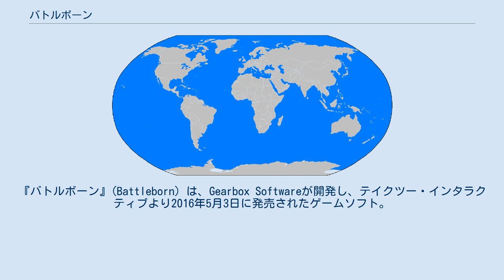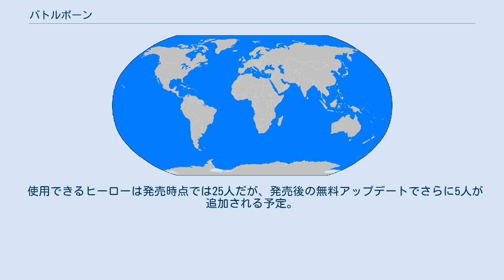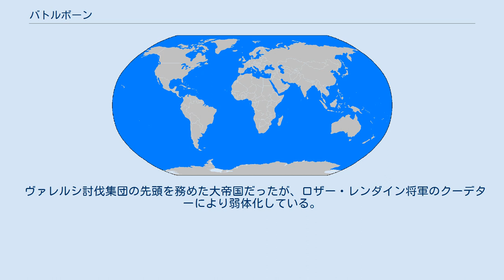バトルボーン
テイクツー・インタラクティブのゲームソフト
『バトルボーン』(Battleborn) は、Gearbox Softwareが開発し、テイクツー・インタラクティブより2016年5月3日に発売されたゲームソフト。
日本語字幕版は5月19日に発売された。
対応プラットフォームはPlayStation 4、Xbox One、Windows。
 25人のヒーローからキャラクターを選び、対戦する一人称視点の3Dアクションシューティングゲームであり、マルチプレイヤーオンラインバトルアリーナ（MOBA）のゲーム。
公式のジャンルは「ヒーローシューター」とされている。
PS4では2016年4月9日から4月18日までXbox One,Windows版は4月14日から4月18日まで実施されたオープンベータテストには200万人以上が参加した。
 2009年に発売された『ボーダーランズ』の開発チームが本作の開発を行った。
本作のシニア・プロデューサーのクリス・ブロックは『ボーダーランズ』のキャラクター性をもっと突き詰めてみたら、と思ったのが開発のきっかけだと語っている。
 かつて宇宙に数多くあった星々はロザー・レンダイン将軍と彼の率いる異次元の存在「ヴァレルシ」によって吸収されてしまった。
宇宙最後の星ソーラスを侵略から守るため、ヒーローたちが立ち上がる。
 使用できるヒーローは発売時点では25人だが、発売後の無料アップデートでさらに5人が追加される予定。
 宇宙一の経済力を誇る勢力で、利益を重視する傾向にある。
かつては統合平和維持共和国（UPR）の一部だったが、利益を重視するあまり、離脱した経緯を持つ。
 兵器メーカーであるミニオン・ロボット社は子会社にあたる。
 自然を愛し、探求する者たちの集う宗教組織で、宇宙の自然を守ることを使命としている。
かつては全宇宙に勢力を伸ばしていたが、ヴァレルシ襲来により勢力を失いつつある。
 傘下組織の一つに、ジェネリット帝国に武力で立ち向かう「存在の審判者」がある。
 特定の勢力に属さぬはぐれ者たちの総称であり、デトリアス・リングを本拠地とする。
 相互防衛・自由・平等をモットーとする勢力で、ピースキーパーとも呼ばれている。
 ヴァレルシ討伐集団の先頭を務めた大帝国だったが、ロザー・レンダイン将軍のクーデターにより弱体化している。
 異次元からの勢力。